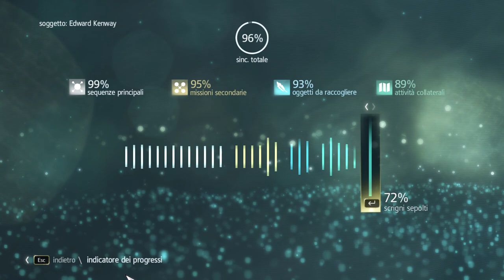Assassin's Creed Black Flag - The Torres's death!!!!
I make this video to show how the ISU wall was being climbed to assassinate Governor Torres on the fly. Forgive the deaths, but I don't prepare anything, I do everything in real time ! Enjoy it !